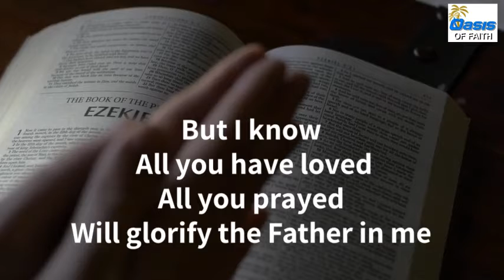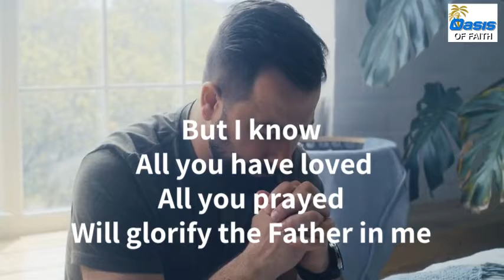To All Dads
Oasis of Faith International Ministry, OFIM,
Christian, Word of God

Original arrangement: Jack Piong, Celine Tamoakai Ong and the Studio Team

Social Media Links:
Oasis Of Faith International Ministry, Christian,, Word of God